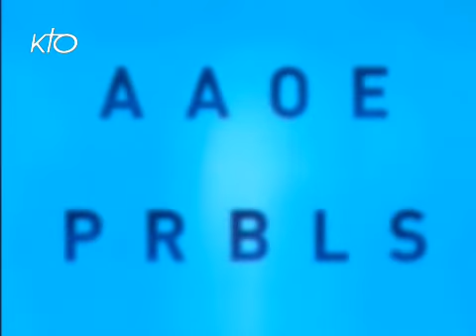22 - ELLE VOUS PORTERA AU CIEL